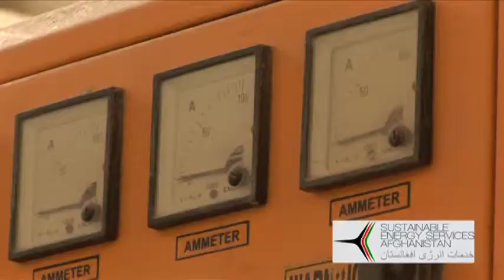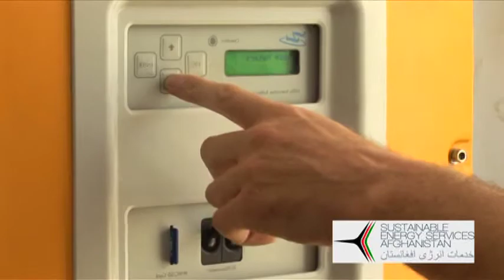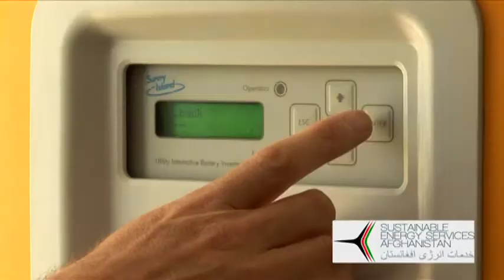Renewable Energy in Afghanistan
Sustainable Energy Services - Afghanistan.  Providing economical and environmentally friendly power to remote communities - to assist social, health and economic programs